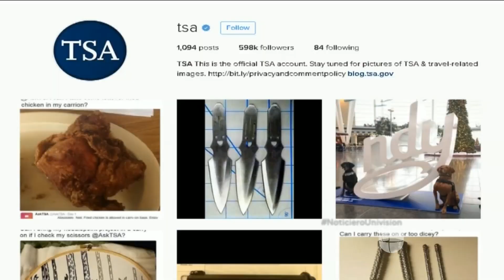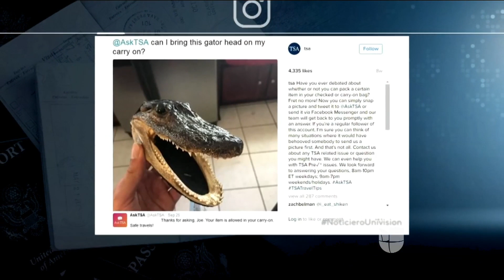La Administración de Seguridad de Transporte pasa de ser impopular a una de las más visitadas en Ins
La TSA trata de advertir a los usuarios, a través de las imágenes que publica, cuáles son los objetos que pueden transportar por avión y cuáles no. La popularidad de su cuenta se debe a las fotos de artículos raros y sorpresivos que decomisan en los aeropuertos.